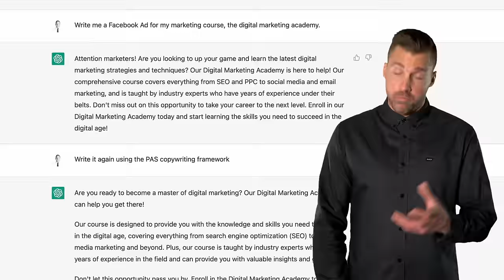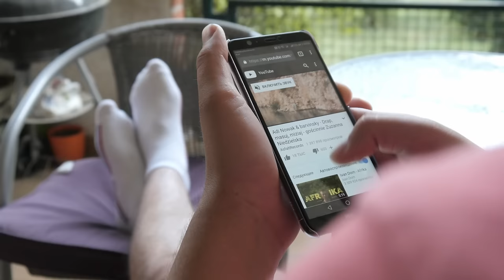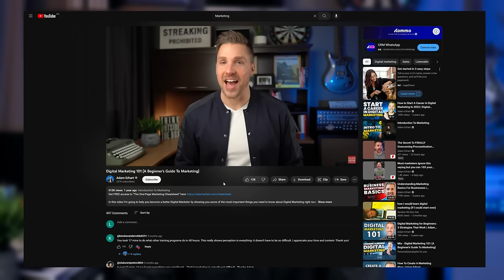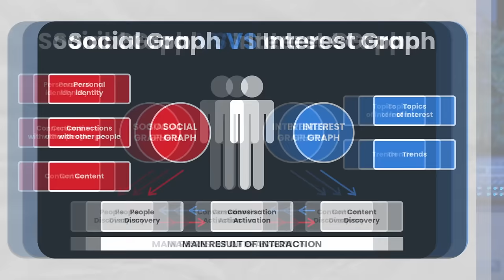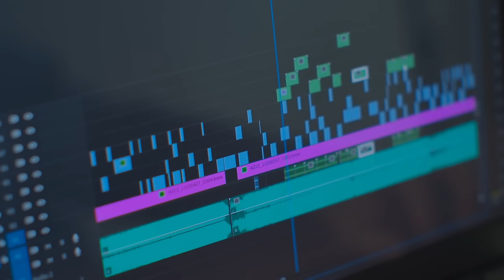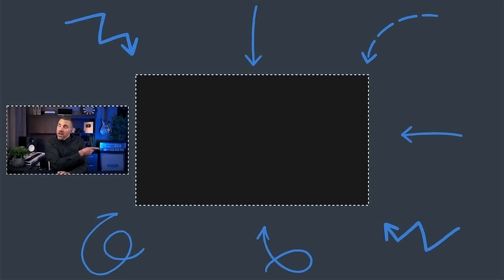The 5 BEST Marketing Strategies For 2024 (NEW TACTICS)